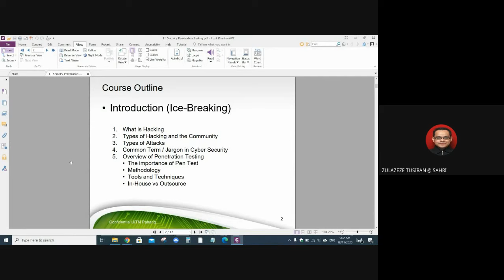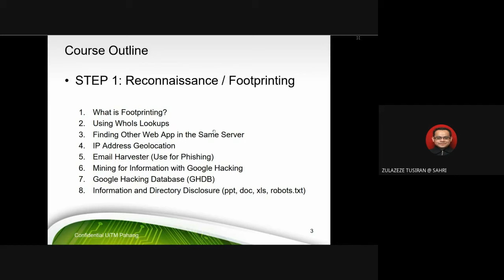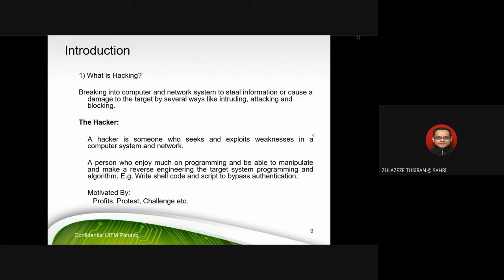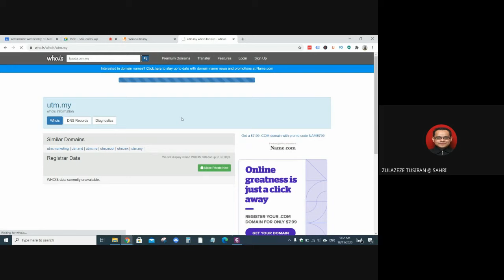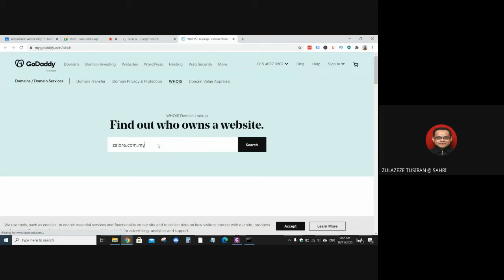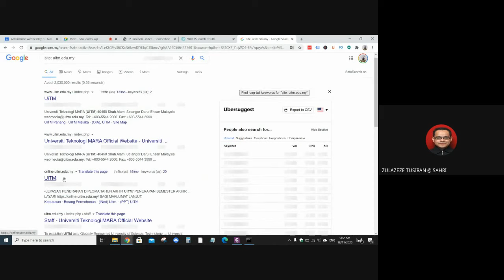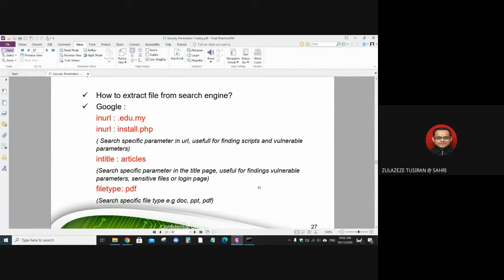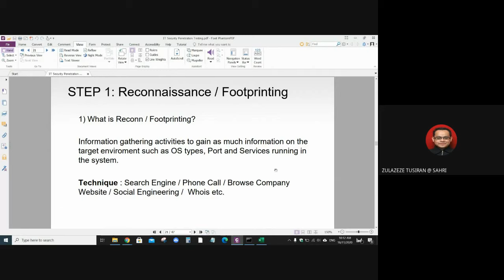Lab 5 Ethical Hacking Step 1 - Reconnaissance and Foot Printing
STEP 1: Reconnaissance / Footprinting
1. What is Footprinting?
2. Using WhoIs Lookups
3. Finding Other Web App in the Same Server
4. IP Address Geolocation
5. Email Harvester (Use for Phishing)
6. Mining for Information with Google Hacking
7. Google Hacking Database (GHDB)
8. Information and Directory Disclosure (ppt, doc, xls, robots.txt)